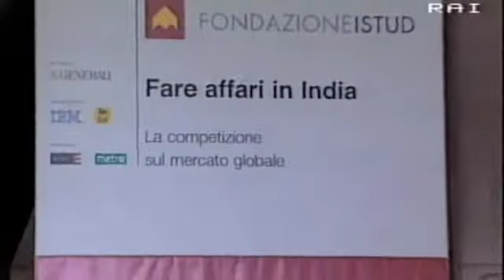Fare Affari in India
Servizio Rai sull'evento "Fare Affari in India" del 16 luglio 2007 con intervista a Emma Bonino, Angelo Crippa IBM